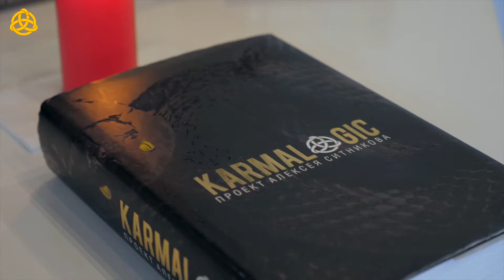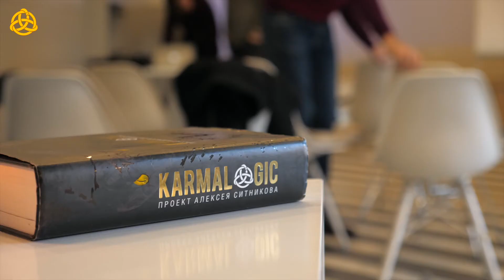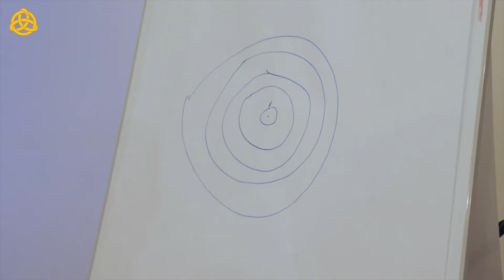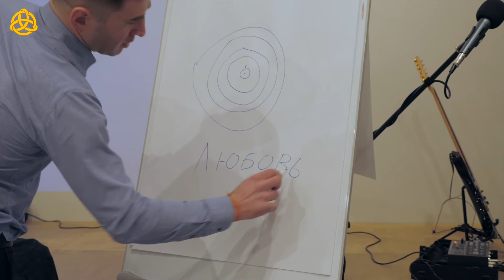Законы Karmalogic: «Начало» & «Любовь» / Тренер Петр Бегун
Для тех, кто первый раз на моем канале, давайте знакомится! Меня зовут Петр Бегун, я - сертифицированный тренер «Karmalogic», коуч личностного роста и трансформационный спикер.

Международный проект «Karmalogic» создан летом 2013 года,  в живописных предгорьях индийских Гималаев, в ходе недельного семинара по управлению судьбой с группой предпринимателей и управленцев.
Тема дискуссий - какие «законы жизни» необходимо соблюдать, чтобы наилучшем образом трансформировать себя, максимально улучшить гармонизацию отношений с людьми и окружающим миром.

Присоединяйся к каналу Telegram «Karmalogic» и начни свой трансформационный путь созидания уже сейчас: